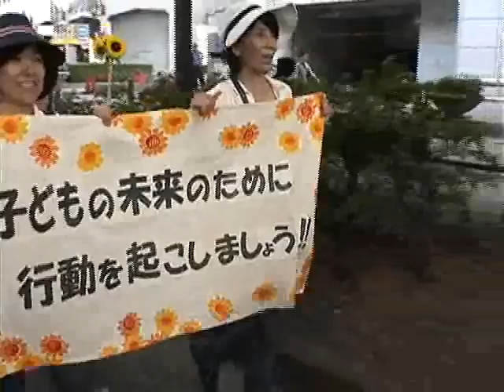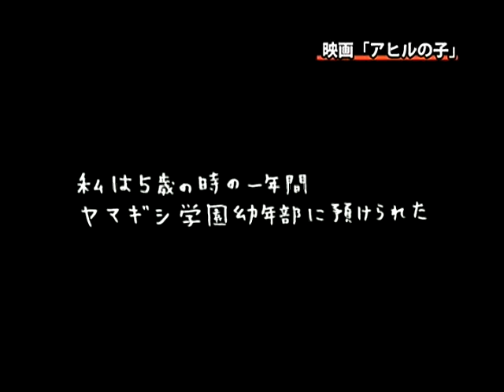ゼロ年代のドキュメンタリー性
ゲスト：大澤一生（映画プロデューサー）

2008年に公開され、毎日映画コンクールでドキュメンタリー映画賞を受賞した映画『バックドロップ・クルディスタン』や、昨年公開され、話題をとなった『アヒルの子』など、若手映像作家の作品に多数関わっている大澤一生さん。主にプロデューサーとして、また作品によっては配給や宣伝、構成や編集としてさまざまな形でドキュメンタリー映画制作に携わっている。
若手映像作家自身が現代を生きる若者のメタファーとして登場する、大澤さんの手がける多くのセルフドキュメンタリーを通して、"迷える世代"を浮き彫りにするドキュメンタリーのテーマ性に迫る。